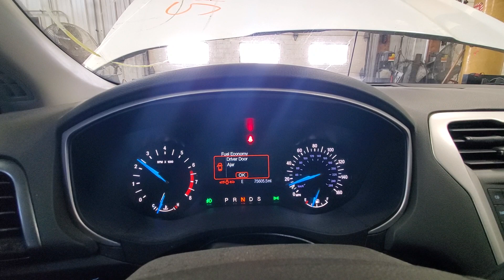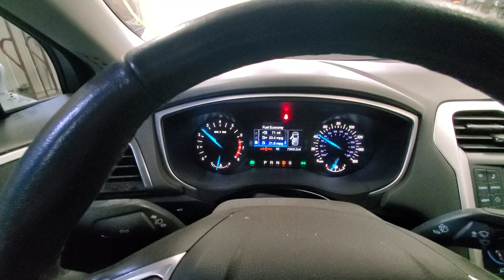23D0345 2016 FORD FUSION 75,605MILES